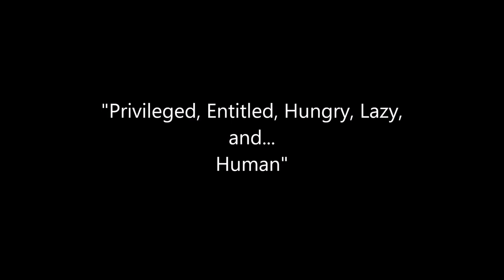"Privileged, Entitled, Hungry, Lazy, and...Human"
Rev Eunsahn talks about the 6 Realms of rebirth, and how they manifest in our lives from moment to moment...and don't always require death in a Dharma Talk from One Mind Zen Hermitage on 8/19/2020.